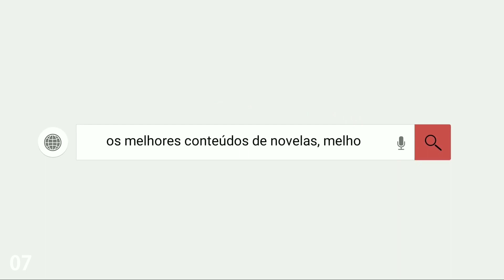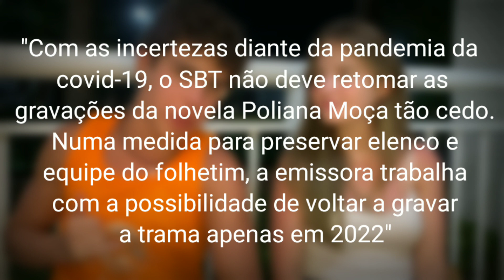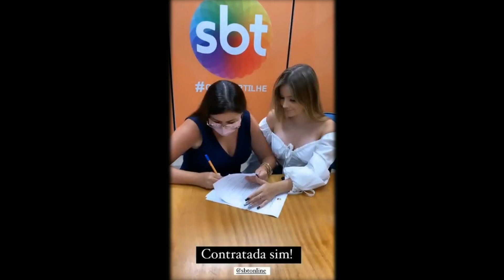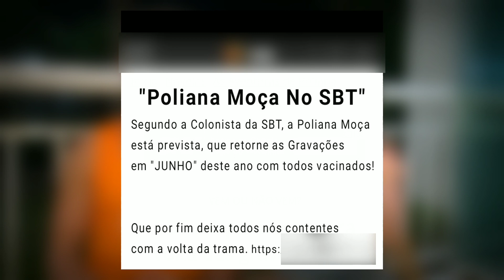𝙋𝙊𝙇𝙄𝘼𝙉𝘼 𝙈𝙊𝘾̧𝘼 RETORNARÁ EM JUNHO: MAIS DATA DE ESTREIA DA 2° TEMPORADA DA NOVELA !!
A Novelas Brasil Teen, é um canal sobre Novelas Infantis, criado em 2016. Por Jean Oliveira, Trazemos Conteúdos diários, para entreter o público infantil da Emissora SBT